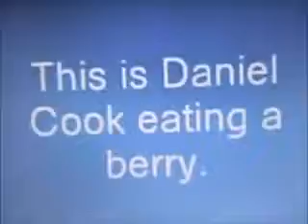Anthony Watches Funny Video on Internet (2010)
Did Daniel Cook Really Die from Eating A Wild Berry?
That person who made this video probably doesn't have a channel anymore
It's been 12 years since the last time I watched it.